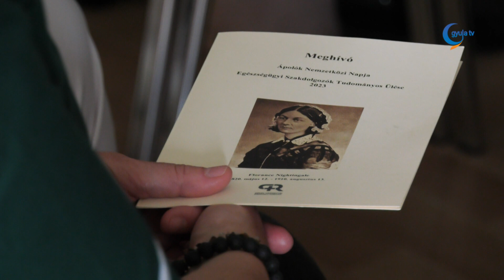Az ápolókat ünnepelték Békéscsabán, a Réthy Pál Tagkórházban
Világszerte május 12-én ünneplik az Ápolók Nemzetközi Napját annak emlékére, hogy ezen a napon született Florence Nightingale, az ápolóképzés megteremtője. Becsei László főigazgató főorvos a csütörtök délutáni, békéscsabai ünnepségen elmondta, a még életében legendává vált, „lámpás hölgy”-ként is ismert reformer élete, munkássága követendő példa valamennyi egészségügyi dolgozó számára. Florence Nightingale méltatása hozzátartozik az ápolók és egészségügyi szakdolgozók elismeréséhez, szavait idézve: „Az ápoló legyen józan, becsületes és megvesztegethetetlen, legyen igazmondó és megbízható”.

Az eseményen elhangzott, a fiatalok ápolóképzése meghatározza a jövő egészségügyét. Az idén új elismerést is átadtak, az év kiváló tanulója Zsóri Réka lett. Ő azért választotta az ápolói szakmát, mert mindig is szeretett volna az embereken segíteni.

Harmincöt éve dolgozik a kórház fül-orr-gége osztályán az „év szakdolgozója” kitüntetettje, Varga Beáta. Őt a véletlen sodorta az egészségügy irányába, mely ennyi év távlatából is a legjobb döntésnek bizonyult.

Az Ápolók Nemzeti Napján tartották az egészségügyi szakdolgozók tudományos ülését. Az elhangzott előadásokon hasznos ismereteket szerezhettek a résztvevők, többek között a nukleáris medicina területéről vagy éppen a lelkiállapot szerepéről a sebgyógyulásban.